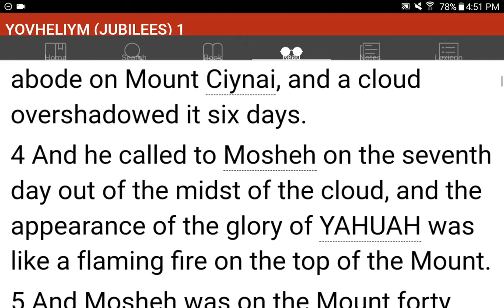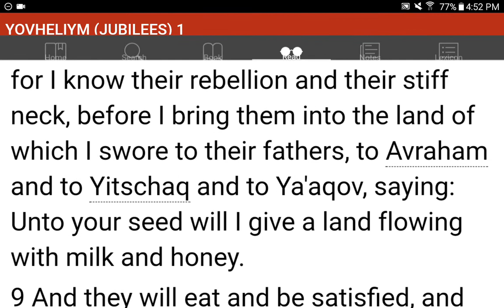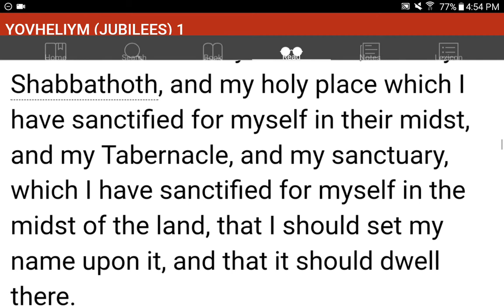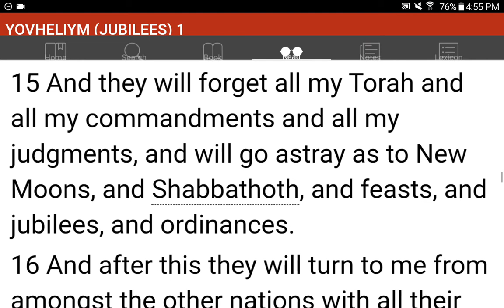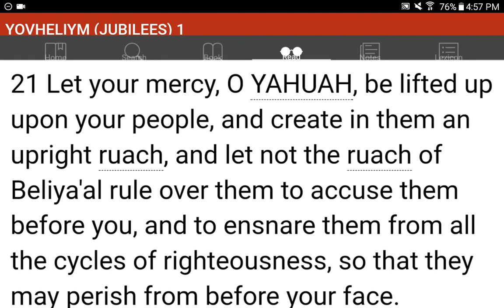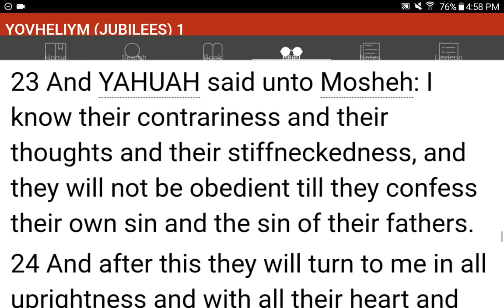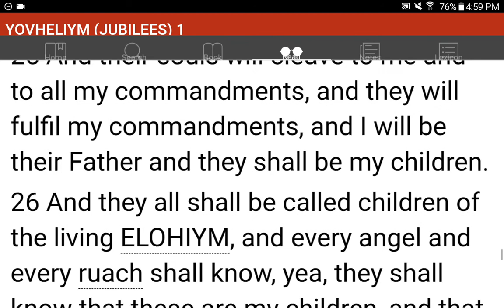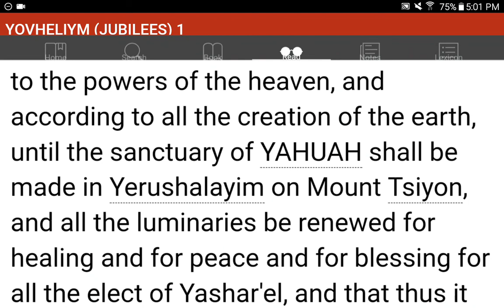💜h?™ "What's the MOST HELPFUL & SIMPLEST WAY that WORKS?"™ GIVE 1P/Month NOW! GCash